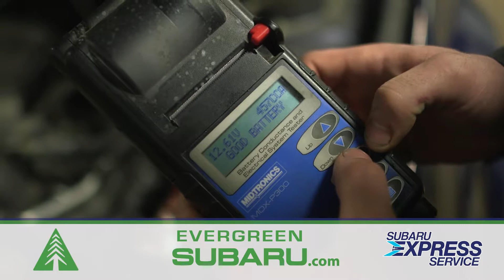ES Express Service 30